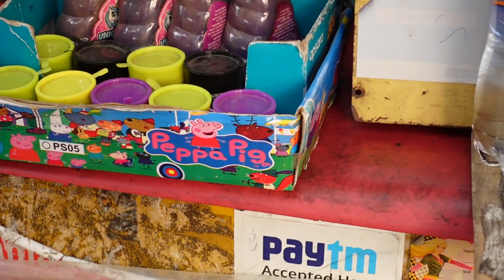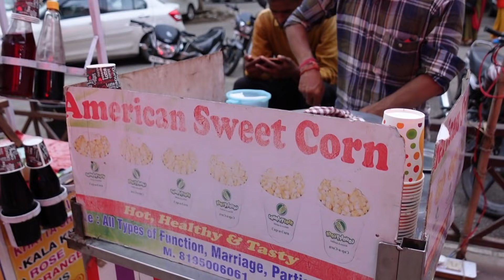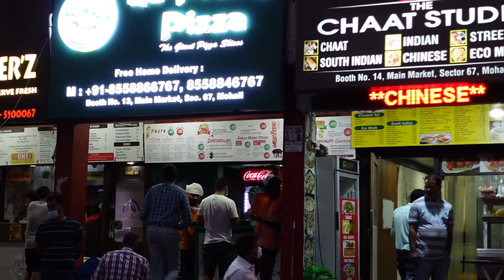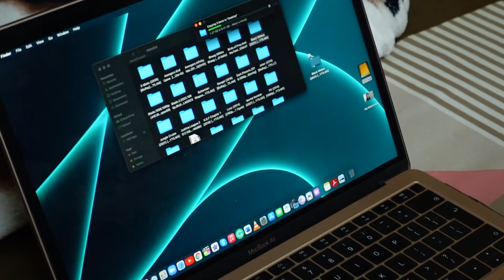NAGBONDING KASAMA ANG AKING INDIAN FAMILY! SOBRANG SAYA NG PAMANGKIN KONG INDIANO...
Hi!

It's Faye and Sumeet of Faye's Diary.
We are a Filipino-Indian Couple and currently living in Poland. We make informative videos and we document our lives so we can look back anytime we want.

VIDEO EDITOR
iMovie

CAMERA
Canon M6ii